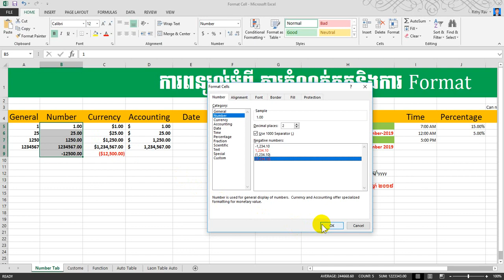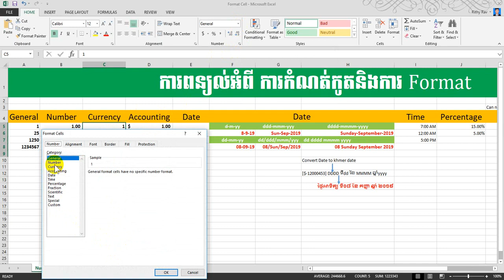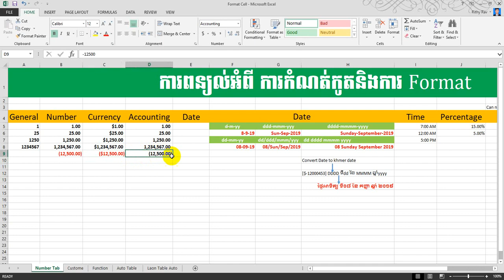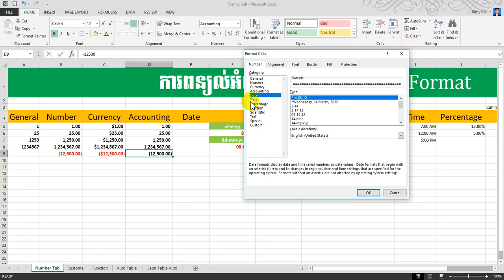How to Format Cell in Excel 2013 ការFormat Cell ក្នុង Excel 2013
How to format cell In Excel 2013 និងការប្រើប្រាស់ Cell?